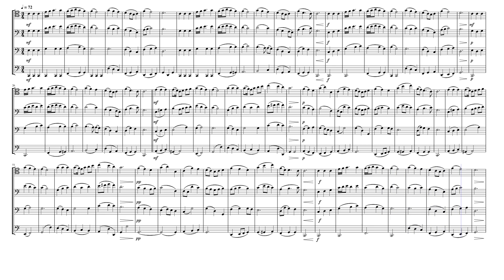Duff - In Tender Love - 4 Cello by Arthur Duff (1899-1956)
update